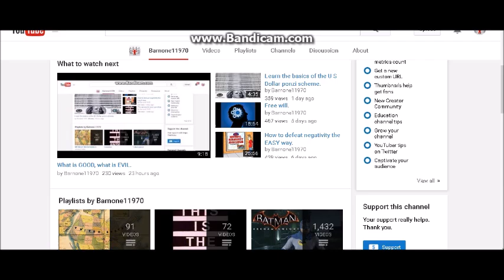What god makes us kneel? An interesting question